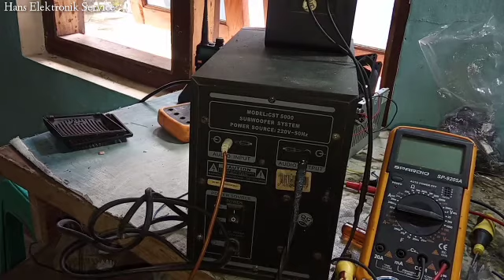Speaker Aktif Simbadda Volume Dibesarkan Suara Kresek Kresek, Suara Noise, Suara kecil dan dengung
Haloo bossku semua..

Di video kali ini saya membahas bagaimana caranya memperbaiki dan mengatasi Speaker Aktif Merk Simbadda Rusak Suara Aneh, Noise disertai suara kresek kresek karena potensio kotor.

Simak videonya sampai selesai yaa bossku

COMENT

TERIMAKASIH

MATURNUWUN BOSSKU SEMUANYA
Salam Sukses
Salam Satu Hobi Elektronika